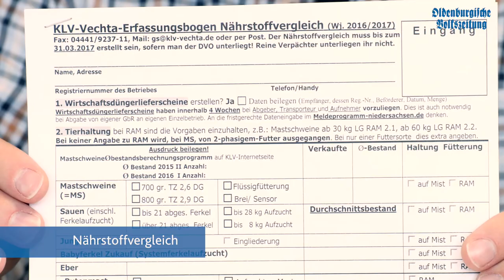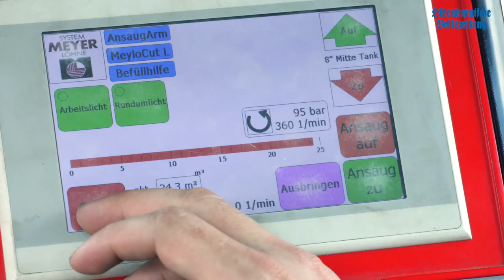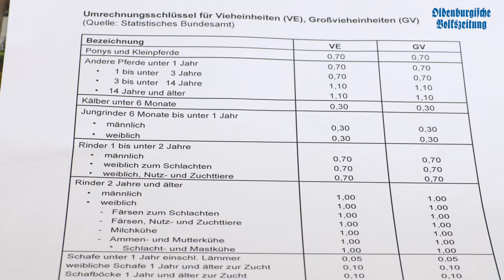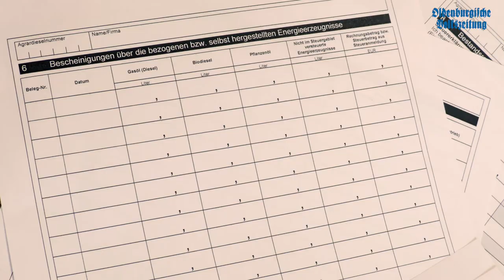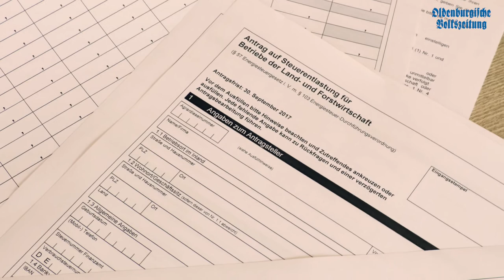OV-Videoserie Hofblick Folge 22: Bürokratie in der Landwirtschaft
Das Hofblick-Team ging dieses Mal der Frage nach, wie viel Bürokratie eigentlich in der Landwirtschaft steckt. Dabei zeigen wir euch ein paar Formulare als Beispiel, die ein Landwirt unter anderem ausfüllen muss. Die Videoserie ist ein Kooperationsprojekt mit dem Kreislandvolkverband Vechta.